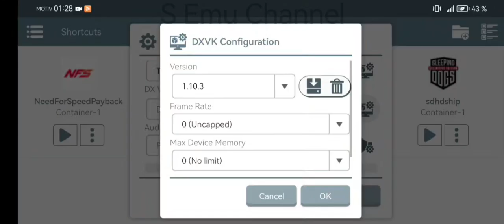Need for Speed Payback on Android | Winlator 10 Hotfix Emulator — Best Settings (Snapdragon 8 Gen 1)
🎮 How to Run Need for Speed Payback on Android using Winlator 10 Hotfix!

In this video, I’ll show you how to run Need for Speed Payback on your Android using the Winlator 10 Hotfix emulator — one of the most powerful tools for running Windows PC games on Android devices.

🚀 What You'll Learn:
✅ Full installation of Winlator 10 Hotfix
✅ Best settings for Snapdragon 8+ Gen 1 & Adreno 730
✅ How to get smooth performance (up to 30 FPS)
✅ Fix lag, resolution and sound issues
✅ Real-world testing on a mobile device

📲 Device Used:
• Phone: Huawei P60 Pro
• Processor: Snapdragon 8+ Gen 1
• GPU: Adreno 730
• RAM: 8 GB
• Storage: 256 GB

⚙️ Key Emulator Settings Used:
- DXVK Version: 1.10.3
- Vulkan Driver: Turnip 25.0.0
- Box64/Box32: 0.3.3
- Resolution: 1280x720

➡️ All useful links and files will be available on the @SoliiEmu Telegram channel

💬 Got questions about setup? Leave a comment — I reply to everyone!